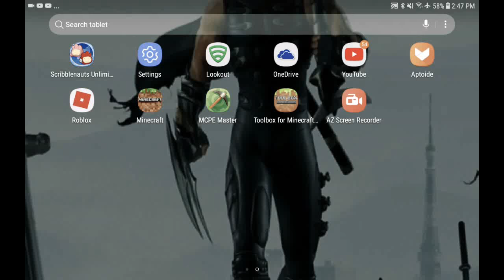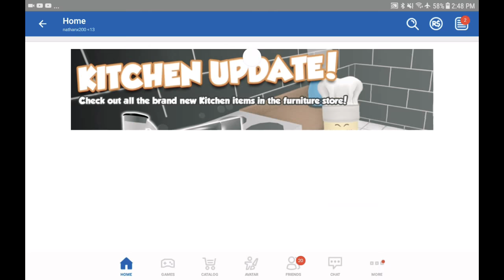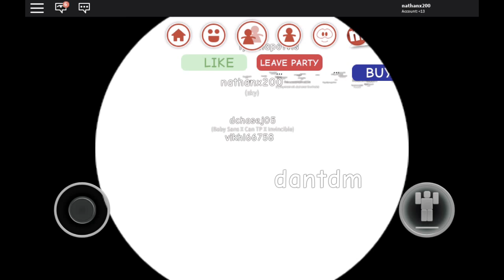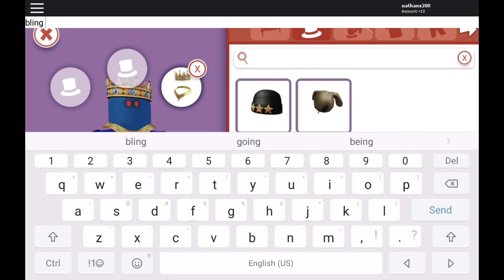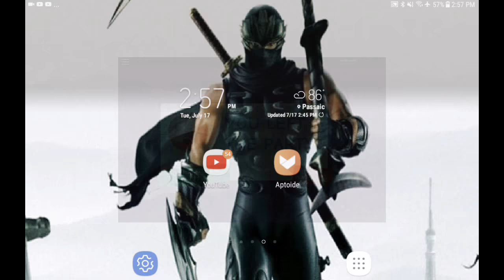Roblox again yesssssss!!!!!!!!!!